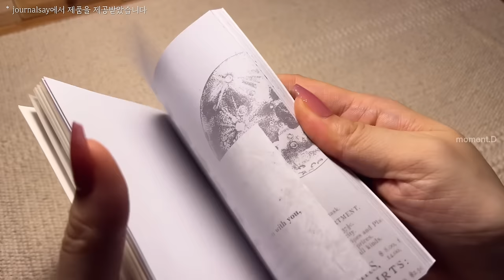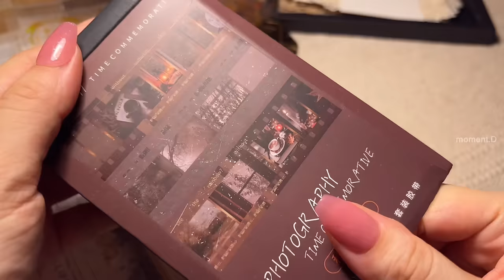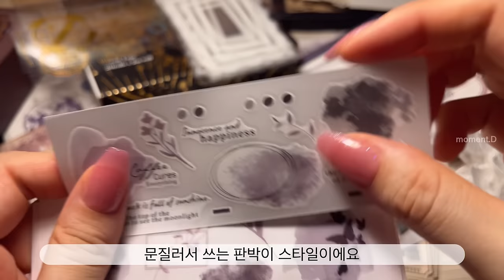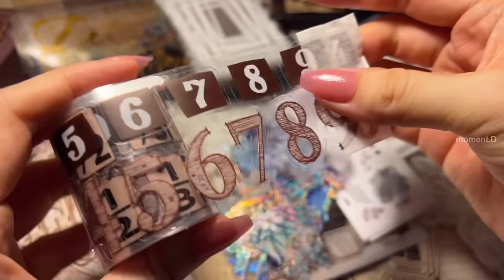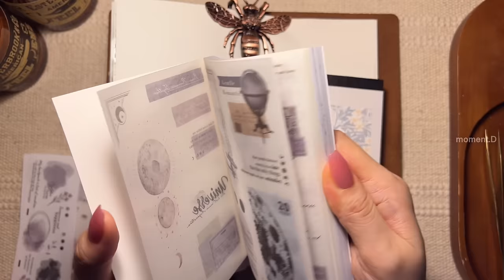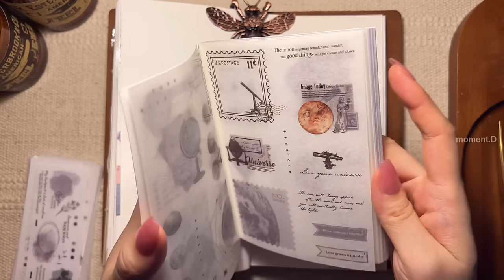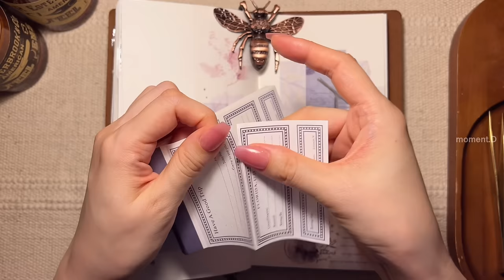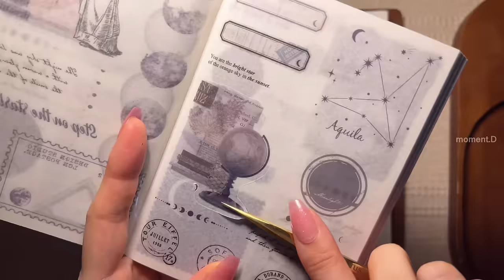[sub] journalsay 하울하고 다이어리 꾸미기 scrapbooking | 문구하울 | Stationery haul | 협찬 | ASMR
*저널세이에서 제품을 제공받았습니다.

🥳journalsay back-to-school sale🥳
1. Up to 52% off all products and up to an additional 60% off select products!
2. Free gift (need to add the free gift to cart together with checkout).
3. $2 off over $39 and $5 off over $58 and $10 off over $99.
4. Use coupon to get extra 7% off.
5. Buy one get one free (on select products only).
6. Free $20 worth of goodie bags with orders over $158.

Info.
*노트: 키키네문구점
*가위: 빈티지 가위 검색
*스티커 및 종이류, 문구류:타오바오, 알리익스프레스, 그 외 국내 스토어(AliExpress, stores in Korea)
*종이 파우치: 알리익스프레스 킨들 페이퍼 파우치